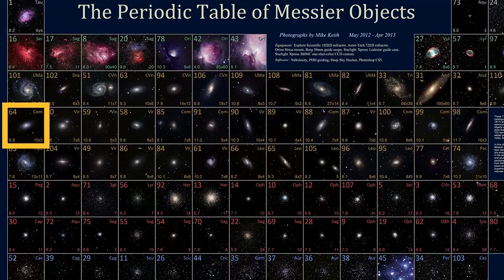Şeytan Gözü Galaksisi | M 64 - NGC 4826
Siyah Göz Galaksisi Messier 64, M64, veya NGC 4826. Berenis'in Saçı takımyıldızı yönünde bulunan bir çubuksuz sarmal galaksi. Edward Pigott tarafından 23 Mart 1779 tarihinde ve ondan bağımsız olarak Johann Elert Bode tarafından 4 Nisan 1779 tarihinde keşfedilmiştir.